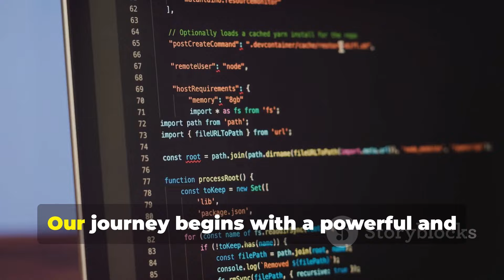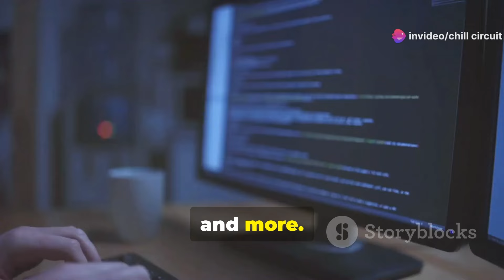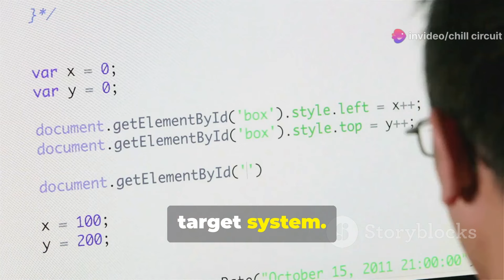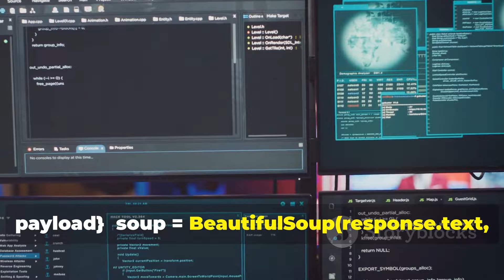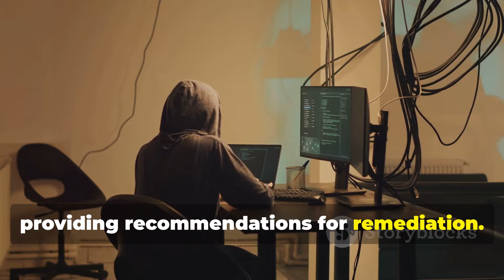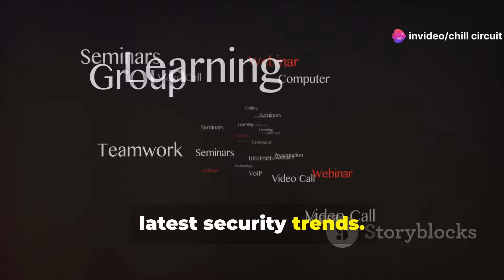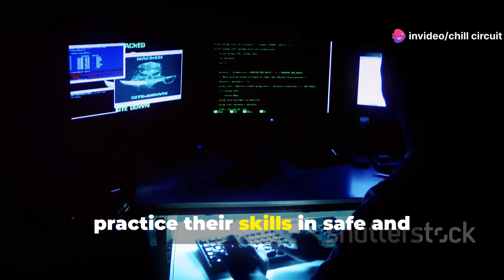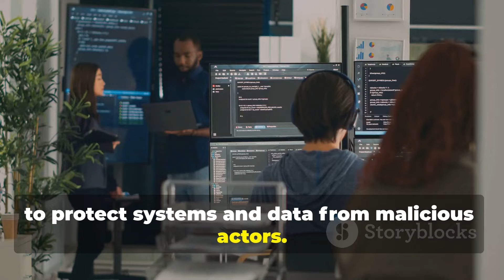Python The Secret Weapon for Hackers | Unveiling Its Powerful Role!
In this eye-opening video, we delve into the pivotal role Python plays in the world of hacking. From automating tasks to developing powerful tools, Python's versatility makes it a favorite among ethical hackers and cybersecurity experts alike. Discover how you can leverage this programming language to enhance your skills and stay ahead in the digital landscape. Don’t miss out—watch now to unlock the secrets of Python in hacking!